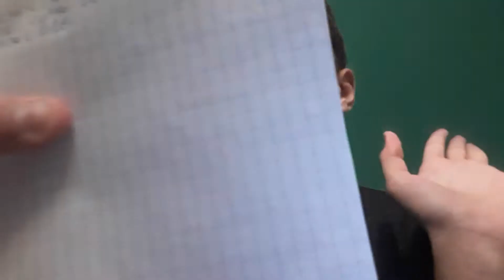Mi cara!! 50 cosas sobre mi.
Mi Instagram:Estoy en Instagram como @yelo_gamer. Instala la app para seguir mis fotos y videos.